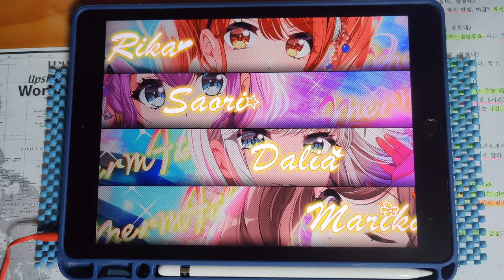【D4DJ グルミク】FAKE OFF (EXPERT 13+) PFC [タッチペン stylus pen]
* Song *
- FAKE OFF / Merm4id & 燐舞曲

* Setting *
- Speed : 9.7
- Track Line : 60%